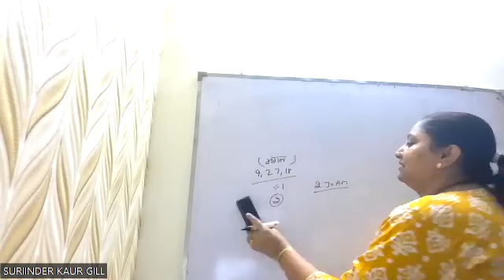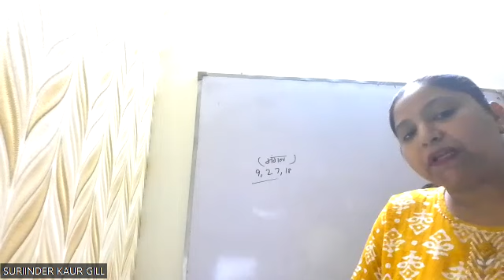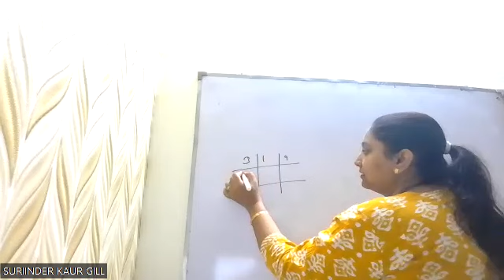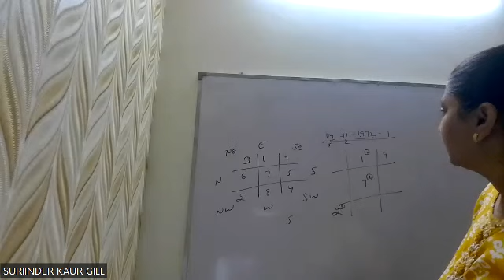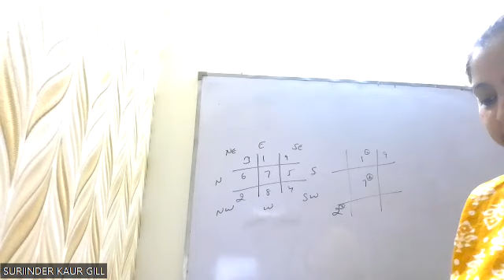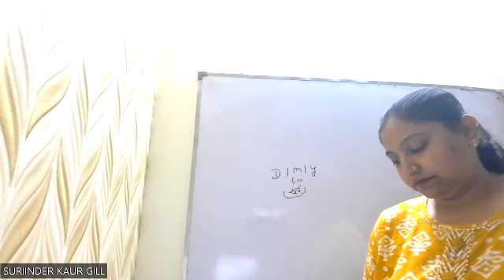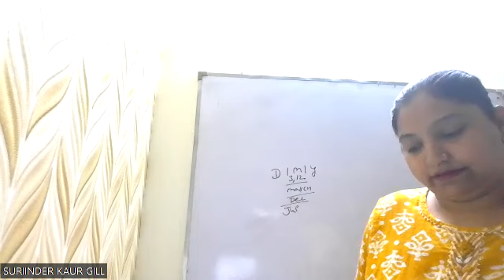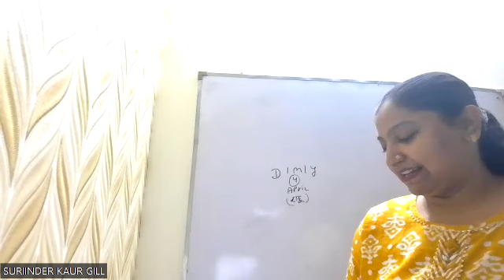predictive no (4)